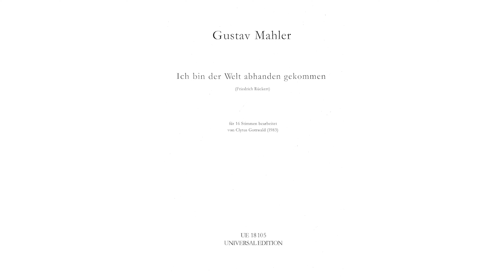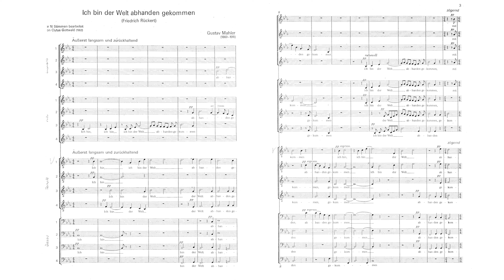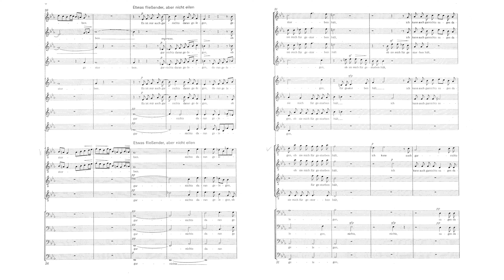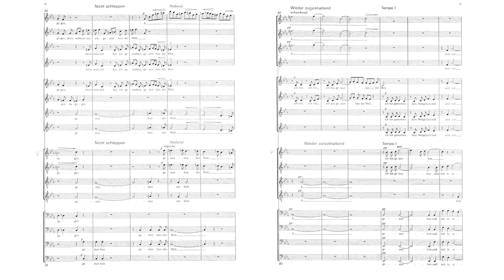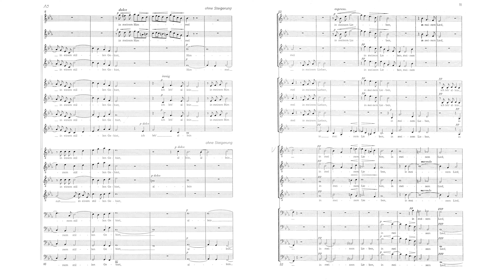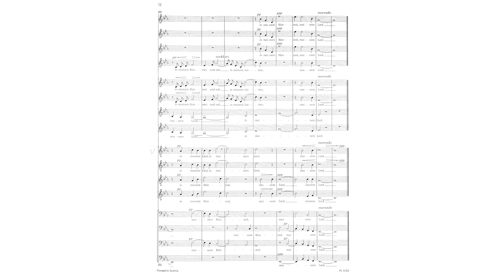G. Mahler - Ich bin der Welt abhanden gekommen (arr. C. Gottwald)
Rückert-Lieder: 5. Ich bin der Welt abhanden gekommen (arr. C. Gottwald) ·

SWR Vokalensemble Stuttgart
Transkriptionen für Chor a cappella

Conductor: Marcus Creed
Choir: SWR Vokalensemble Stuttgart
Composer: Clytus Gottwald

Educational